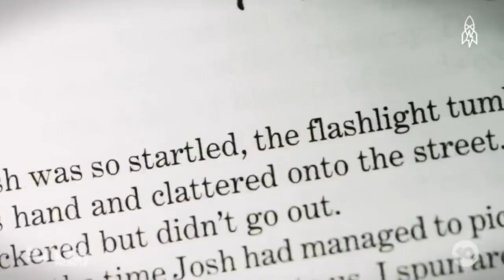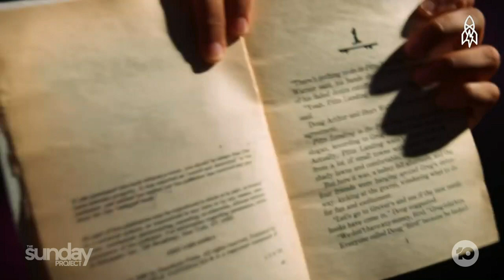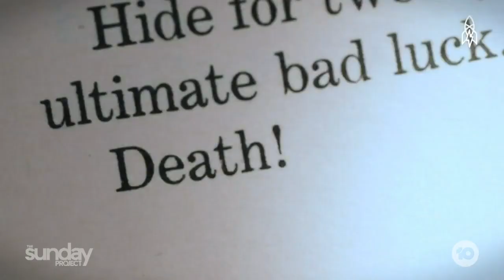Goosebumps' Publisher Changes Books Without Author's Knowledge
Fans of iconic childrens' books 'Goosebumps' have noticed edits made to the series, which have since been revealed to not have been made by author R.L. Stine. So has censorship gone too far? Australian author Kathy Lette joins us.